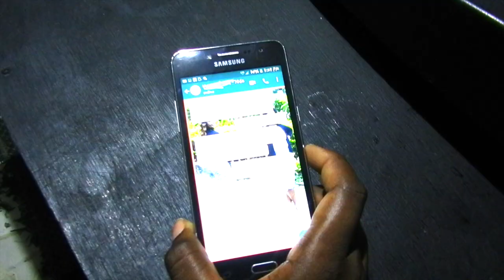Stupid jamaican Girl @dj kemar di finest